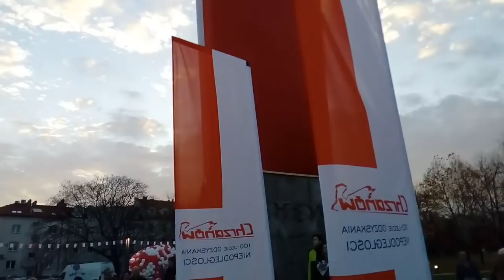#88.Польща. Святкування 100-річчя незалежності в нашому місті. Marsz niepodległosci w Chrzanowie.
1 частина